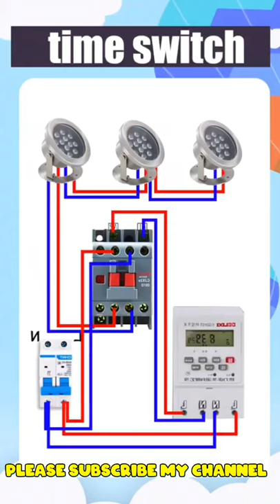How To Use Timer Switch Street Light